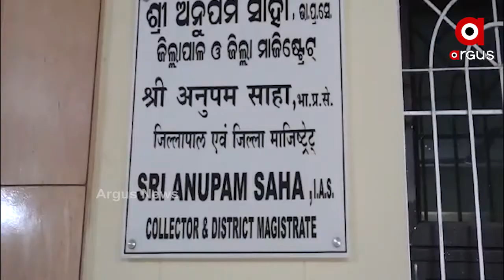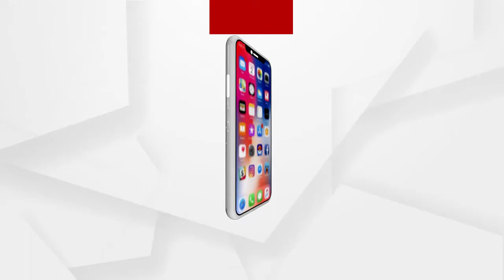ନୀତି ଆୟୋଗର ଡେଲ୍ଟା ରାଙ୍କିଂରେ ଗଜପତି ଜିଲ୍ଲା ସାରା ଦେଶରେ ପ୍ରଥମ ...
ନୀତି ଆୟୋଗର ଡେଲ୍ଟା ରାଙ୍କିଂରେ ଗଜପତି ଜିଲ୍ଲା ସାରା ଦେଶରେ ପ୍ରଥମ । ଭିତ୍ତିଭୂମି ବିକାଶରେ କାର୍ଯ୍ୟର ଅଗ୍ରଗତିକୁ ନେଇ କରାଯାଇଥାଏ । ନୀତି ଆୟୋଗ ଟ୍ୱିଟ ଦ୍ୱାରା ଏହି ସୂଚନା ମିଳିଛି । ଡିସେମ୍ବର ମାସ ପାଇଁ ହୋଇଥିବା ଦେଶର ଏହି ରାଙ୍କିଙ୍ଗରେ ପ୍ରଥମ ପାଞ୍ଚଟି ଜିଲ୍ଲା ମଧ୍ୟରେ ଗଜପତି ପ୍ରଥମ ସ୍ଥାନ ହାସଲ କରିଛି .